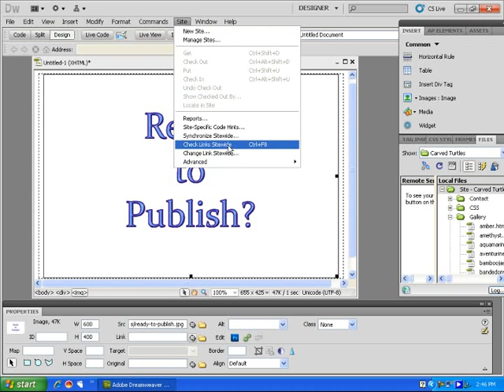Dreamweaver CS5 Tutorial When is my site ready to publish Adobe Training Lesson 11.2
Learn when your site is ready to publish in Adobe Dreamweaver A clip from Mastering Dreamweaver Made Easy v. CS5. - the most comprehensive Dreamweaver tutorial available. Visit us today!